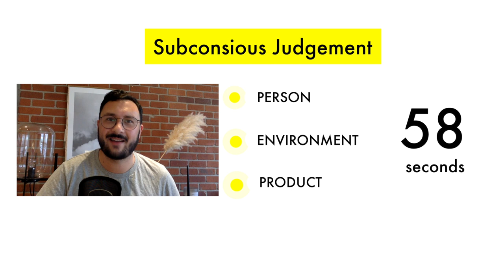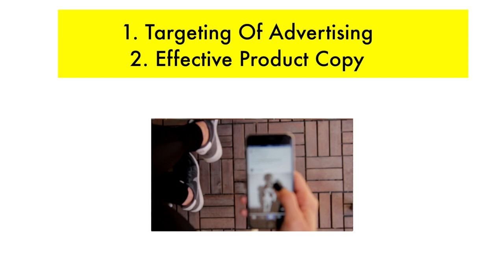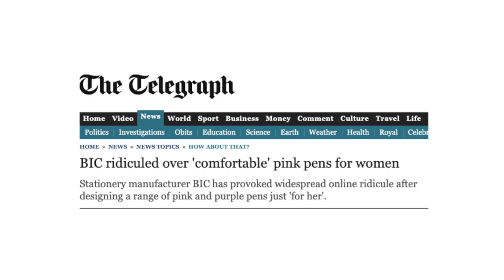The Psychology of Color in Marketing and Branding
A brand’s choice of color is a fundamental element that reinforces both its personality and the qualities of the products and/or services it offers.

Some brands are so iconic that it is possible to identify them from just a single Pantone color without an accompanying logo. Others, including Cadbury, Barbie, and UPS, have even gone so far as to trademark their defining shades. So why do brands place such importance on color and what impact does it have on the way consumers perceive them?

Let’s look at some research and then some famous examples.